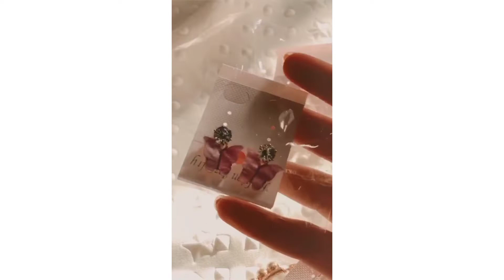Shopping Haul || Eid Shopping|| Beautiful Earrings for Eid|| My lifestyle and Makeup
freinds aj ki is video mn apko apni Eid ki shopping dikhaongi enjoy this beautiful video